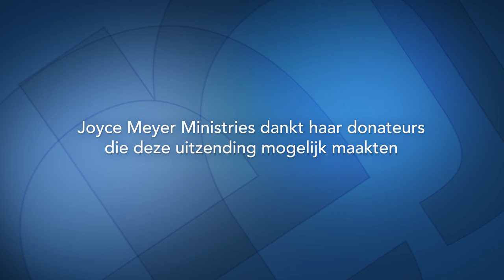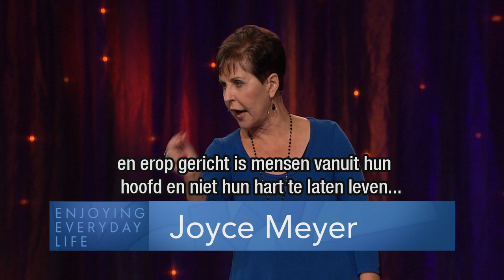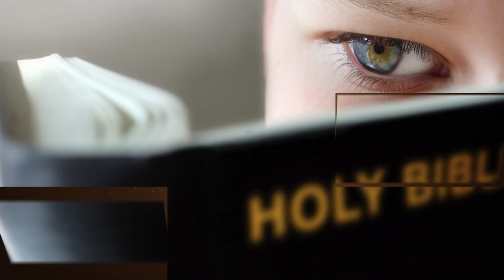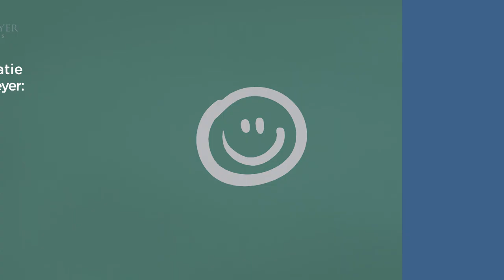Je kunt het (1) | God houdt van je | Devotional | Joyce Meyer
Vallen en opstaan. Als je diep van binnen weet dat God van je houdt, vind je het niet erg om te vallen en weer op te staan. We mogen beseffen dat dezelfde kracht van Jezus’ opstanding ook in een ieder van ons woont. Je kunt het!

00:00 Je kunt het  (1)
02:14 2 Petrus 1;3
02:43 2 Petrus 1;3
03:19 Johannes 16;15
05:10 Johannes 16;15
11:41 Spreuken 24;16
15:16 1 Johannes 4;18
20:40 1 Johannes 4;18
22:28 Johannes 6;29